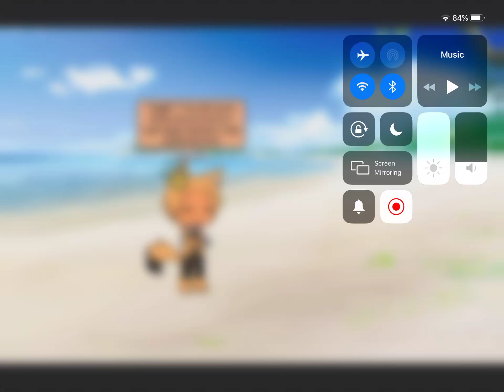I think I’ll die without love (Description)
So yea guys if I die without love Nya will run the channel cause everyone around has love but I don’t have love I just wish I could accept love but I can’t until me and Kayla are back together again so yea bye guys